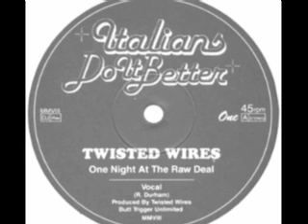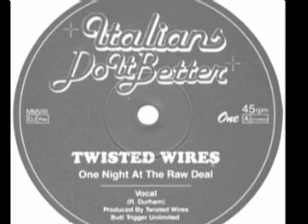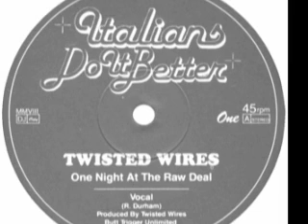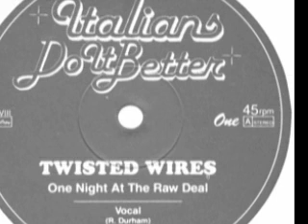Twisted Wires - One Night At The Raw Deal(vocal)